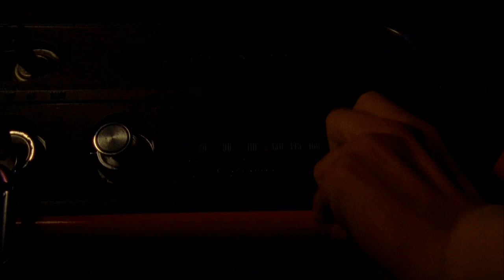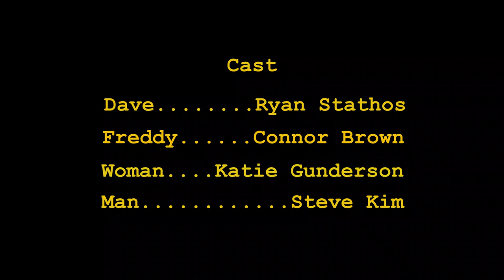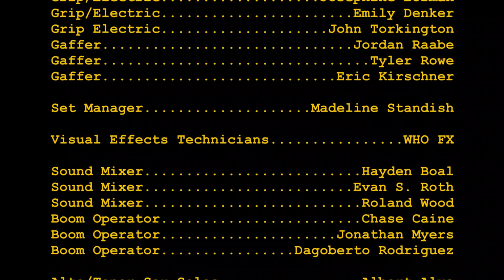"The Yellow Jacket"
"The Yellow Jacket" - the sudden disintegration of the illusion of teenage immortality...

An Advanced Production Film from Ironwood Gang productions in association with Chapman University. Written and Directed by Orson Ossman Starring: Ryan Stathos, Connor Brown, Katie Gunderson, and Steve Kim. Director of Photography: Graham Wade; Produced By Alex Curran. Original Score by Evan Roth; Original Songs by Preston Ossman.